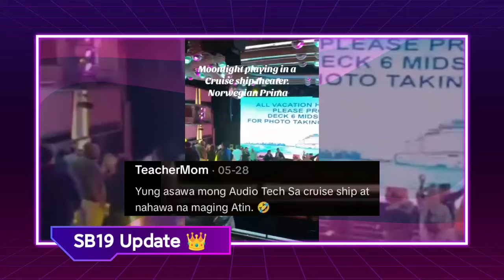WOW! Norwegian Cruise Ship plays SB19 Moonlight and PAL Cabin Crew does the dance challenge!